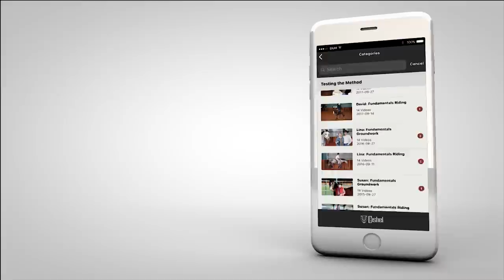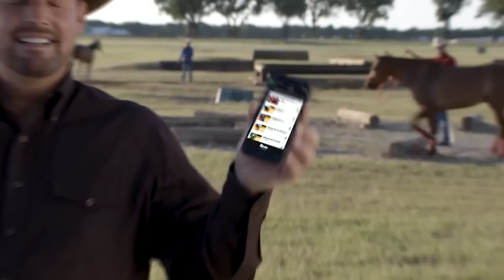Clinton Anderson: What to do When Your Horse Paws at Feeding Time - Downunder Horsemanship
Horse trainer Clinton Anderson explains why your horse paws at feeding time and how to stop the behavior.

Master your horsemanship skills by joining the No Worries Club where Clinton provides thousands of hours of step-by-step videos on how to train your horse.